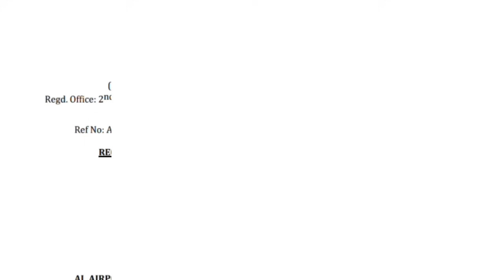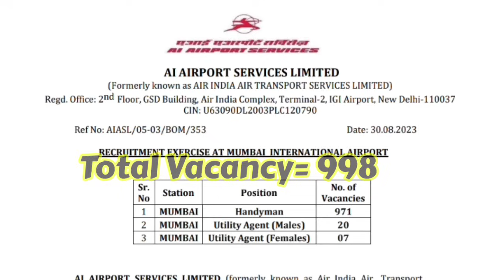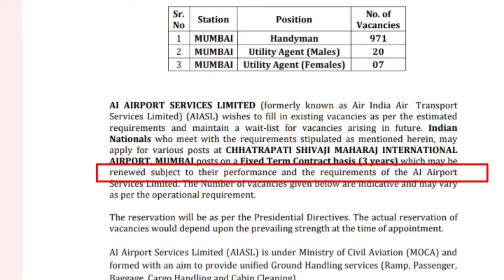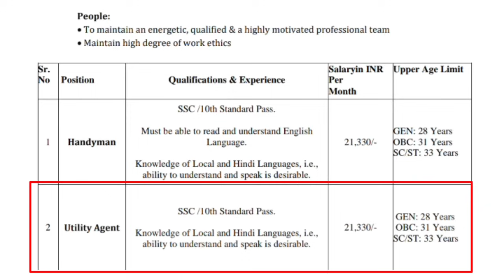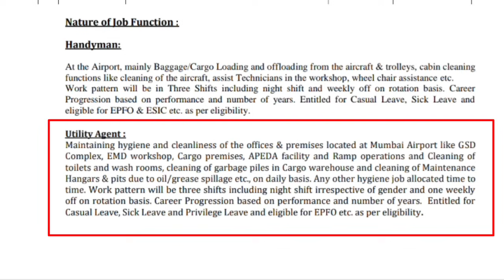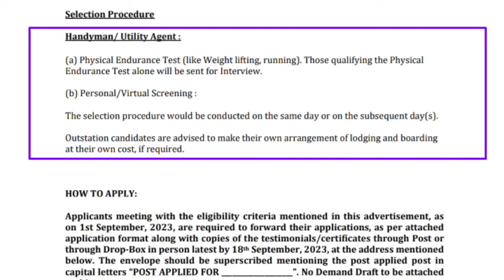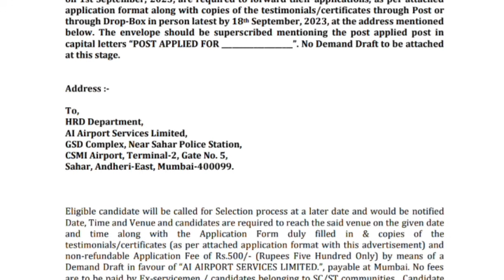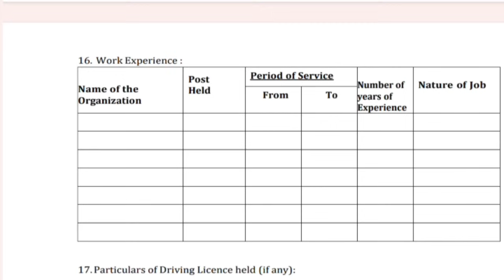Airport Job Vacancy 2023|Ai airport service limited recruitment 2023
Hi Guys,  I Am Biswajit Today Special Topic Covered :;Airport Job Vacancy 2023|Ai airport service limited recruitment 2023|